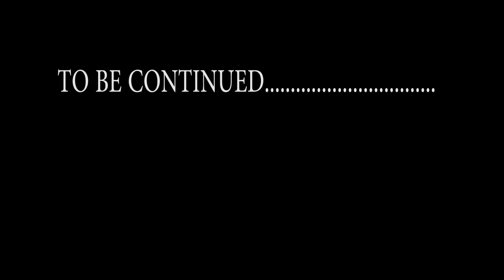BUS MOD ETS2 1.27 INDIAN PRTC SKIN FOR VOLVO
MOD CREATOR: FREAK GAMER

This Mod Will be uploaded with Next video.
coz I'm still working on this MOD

0:35 - 00:59  MUSIC: